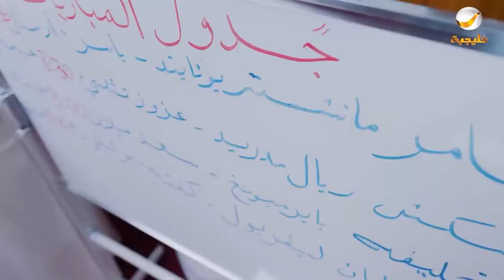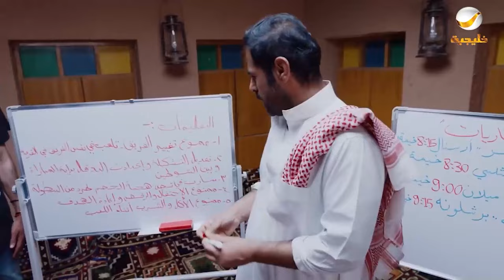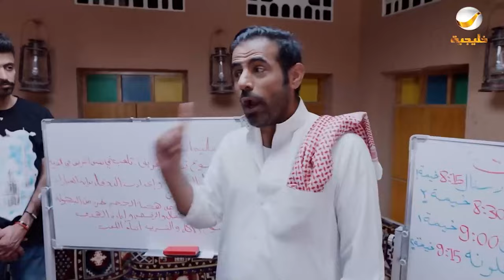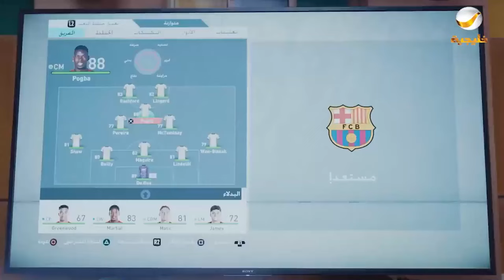حلقات مجمعة من مسلسل شباب البومب الحلقة 28